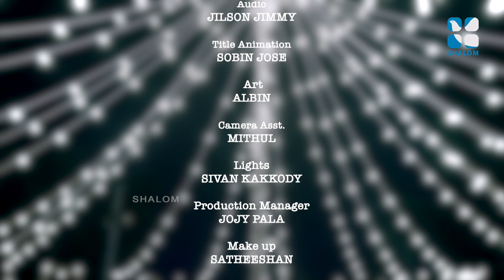അതേയ്, സിസ്റ്ററിനെത്ര വയസ്സായി..! I Kids Garden I EPI: 03